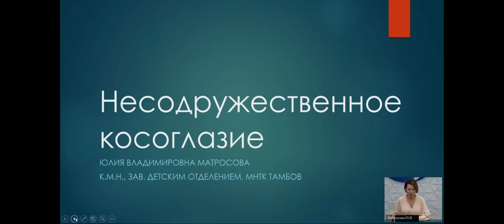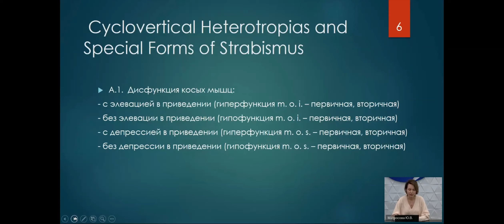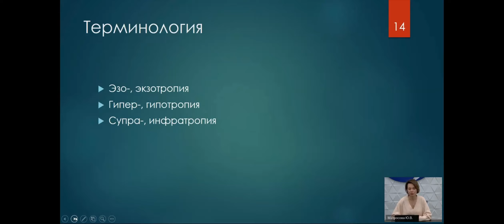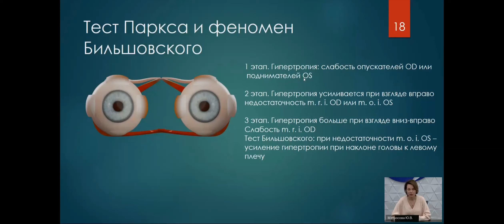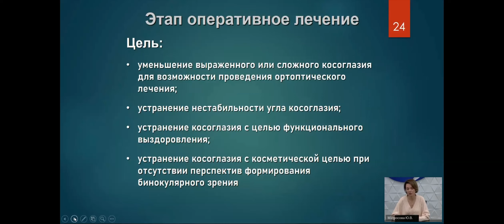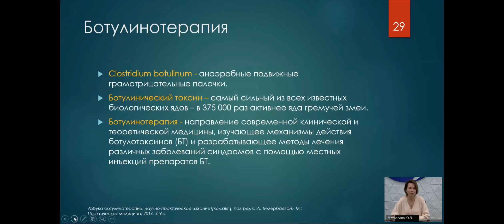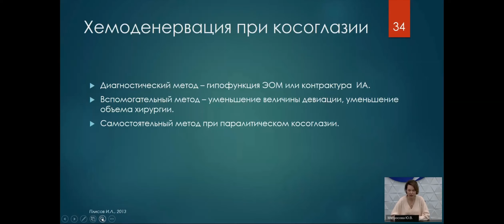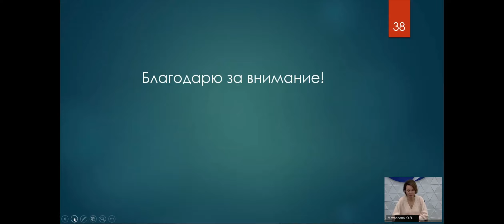Матросова Ю. В. Вебинар "Несодружественное косоглазие: клиника, диагностика и лечение"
Вебинар предназначен для офтальмологов, которые только начали свой путь углубленного изучения несодружественного косоглазия. На вебинаре поговорим об основных вариантах несодружественного косоглазия, особенностях диагностики и возможных комбинациях хирургического лечения.